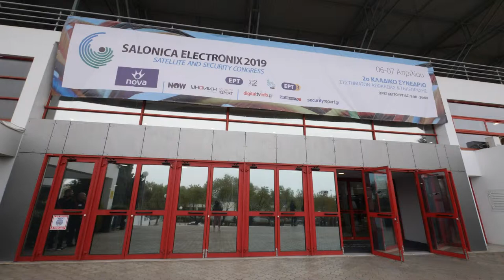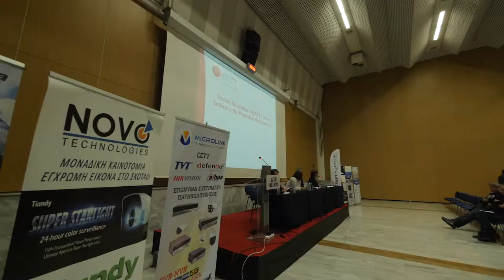Απόσπασμα Ομιλίας του Προέδρου της ΕΕΤΕΠ για την Περιφερειακή Τηλεόραση